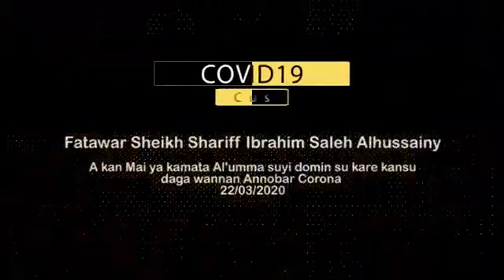كلمة الشيخ الشريف إبراهيم صالح الحسيني بخصوص فيروس كورونا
تناول الشيخ إبراهيم صالح الحسيني أسباب الوباء ثم تحدث عن مسألةاغلاق المساجد وغيرها
covid-19